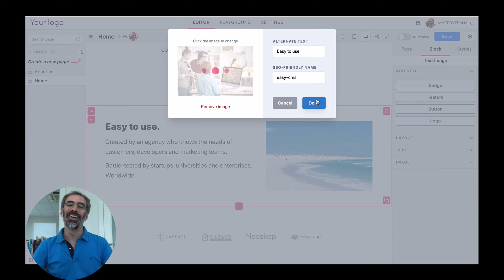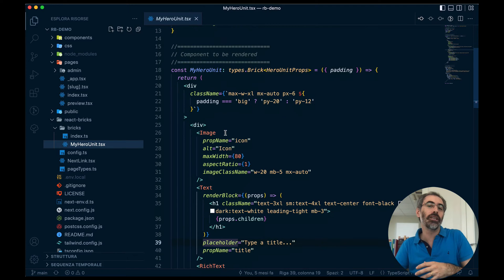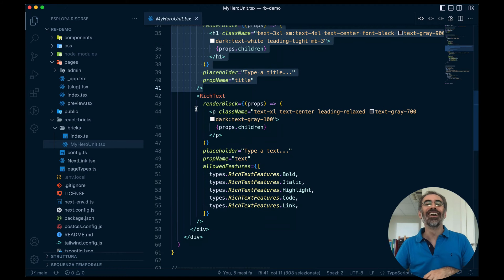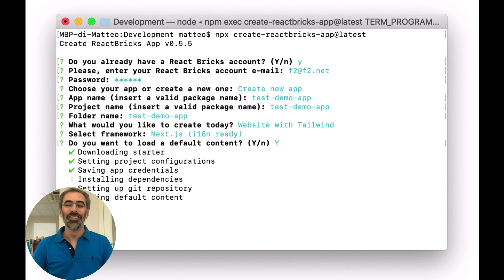React Bricks CMS introduction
Discover how React Bricks CMS will improve the content editing experience of Content editors with Visual editing, but it’s also great for Developer with the flexibility to create content blocks as React components.